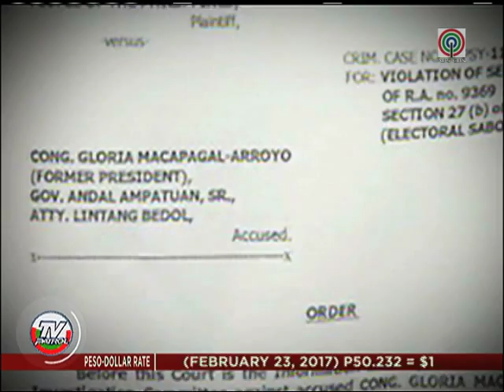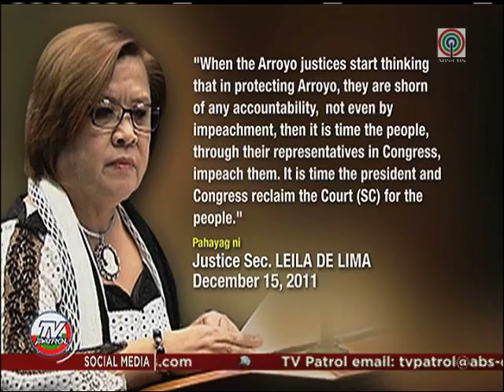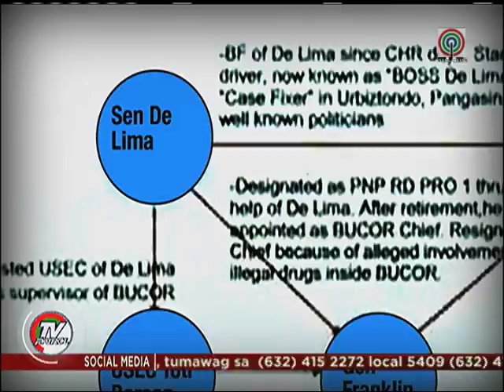TV Patrol: Ang buhay-politika ni Leila de Lima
Tila naging mapaglaro ang tadhana para kay Senador Leila de Lima. Balikan natin ang mga nangyari sa mga nakalipas na taon na nagdala kay De Lima sa kabanatang ito ng kanyang buhay.